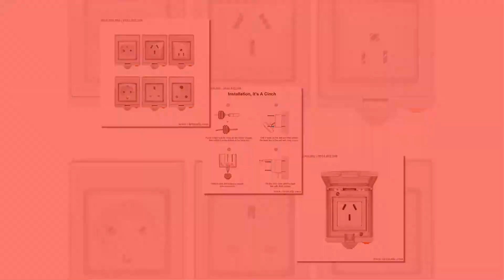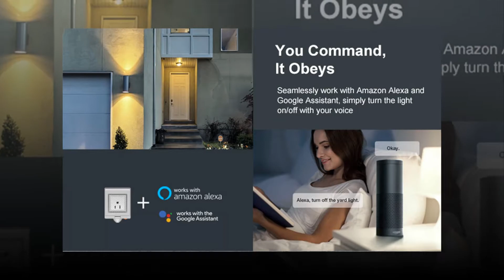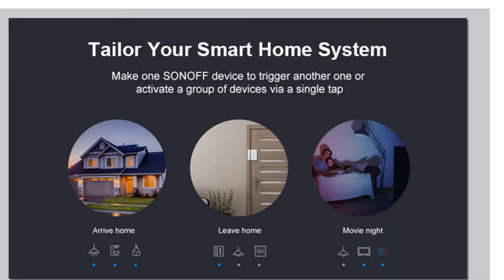[Sonoff chính hãng] Ổ cắm Wifi chống nước - Sonoff S55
Ổ cắm bật/ tắt thiết bị qua mạng Wifi
Chính hãng từ thương hiệu Sonoff.
Model: Sonoff S55.
Đặc biệt: Chuẩn chống nước, chống bụi IP55

Hỗ trợ:
1. Wifi
2. App eWelink
3. Điều khiển từ xa qua mạng.
4. App Tiếng Việt.

Cam kết:
1. Hàng chính hãng Sonoff.
2. Bảo hành 1 năm.
3. Hỗ trợ cài đặt.

Nhạc nền: Birds - Scandinavianz